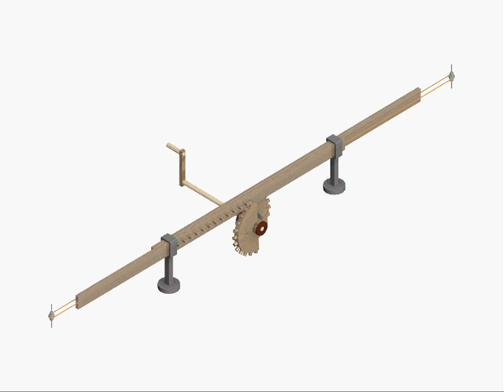Oscilador. Códice Madrid I (Mss/8937, fol. 2 recto)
Adaptador de rotación constante a dos traslaciones alternas en contrafase (con clavijas, cremallera y cable inversor).

El operador aplica un giro constante a la manivela. Durante el primer semigiro las dos ruedas en jaula de ardilla hacen girar el segmento de piñón a izquierda y en el segundo semigiro a derechas, lo que induce una traslación alternativa en los mismos sentidos sobre la cremallera con guías rectas.

Texto de Leonardo: "Modo de fricción recíproca".

Posible aplicación: telar, máquina cepilladora.